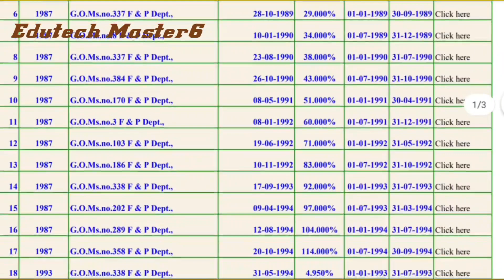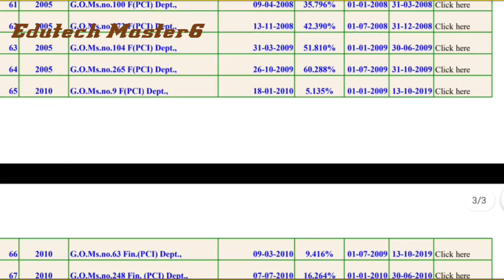DA RATES FROM PRC JULY 1987 TO 2019|డీఏ రేట్లు పీఆర్సీ జులై 1987 నుంచి పీఆర్సీ 2019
TS PRC and DA ARREARS

11TH PRC
11th prc fitment and basic pay details
11th prc telangana latest news
11th prc andhra pradesh
11th prc telangana
prc andhra pradesh latest news
11th prc ap latest news 2019
11th prc telangana latest news today
11th prc telangana
11th prc fitment table
11th prc fitment and basic pay details
11th prc latest news
11th prc in andhra pradesh 2019
11th prc telangana latest news 2019
ana latest news 2019
11th prc ap
11th prc fitment and basic pay details pdf